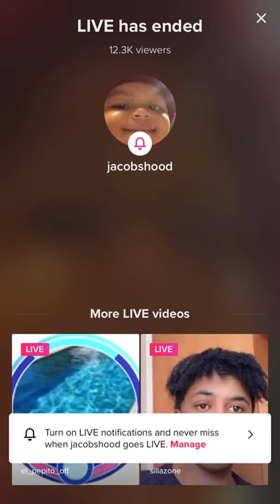Jacob’s live on his German TikTok account (07.07.2022)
Jacob did a quick live his way to the Splash! Festival with the boys.

PS : There is some bugs because he had signal problems.